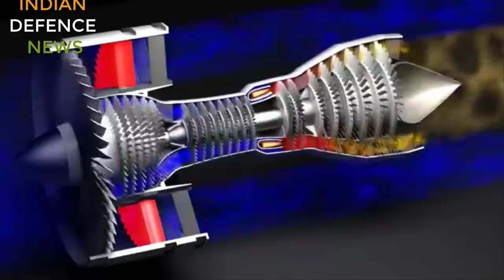NEW HYPERSONIC JET ENGINE | 6 NEW STEALTH SUBMARINE P-75 I TENDER BIG UPDATE